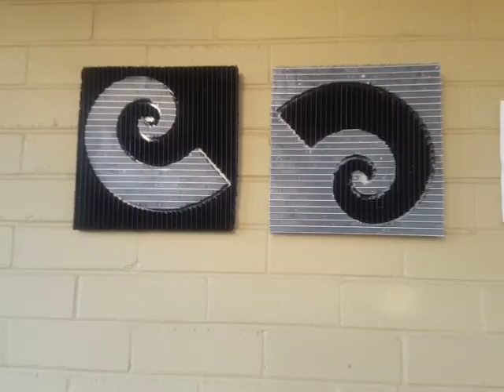Creating crazy new age outdoor indoor plasma cut singns from upcycled recycled radiator art canberra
For all your custom sculptures , signs metal fabrication or personal metal plasma cutting services in A.C.T Canberra Region contact Eleventeen Solutions here or visit our And Yes they are for sale !